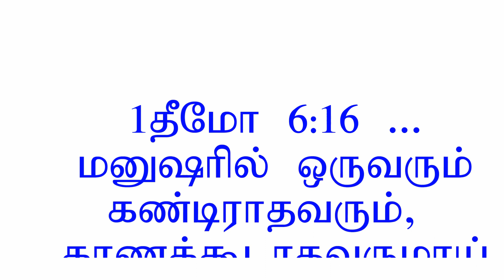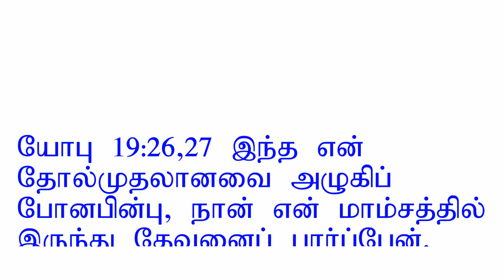No man can see